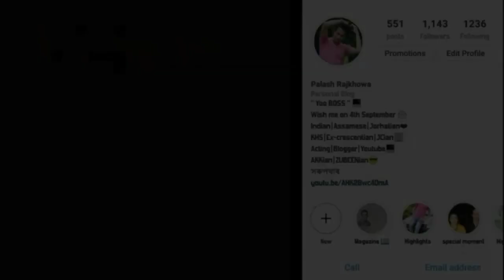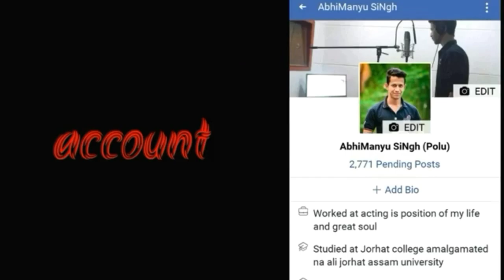A DAY WITH HRISHIKESH DA AND HIS FAMILY / KISHOR দা ৰ নতুন ধাৰাবাহিক, য'ত মইয়ো অভিনয় কৰিছোঁ.